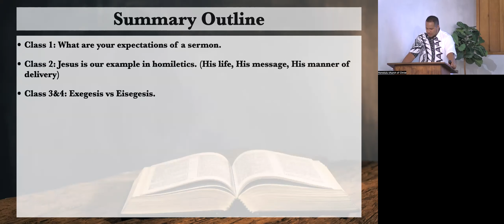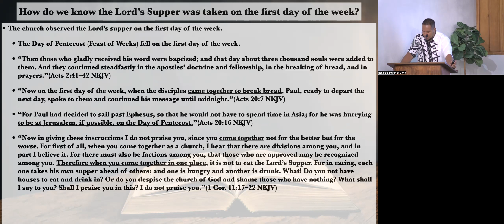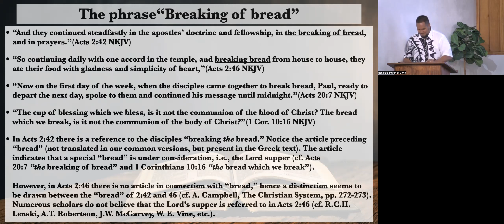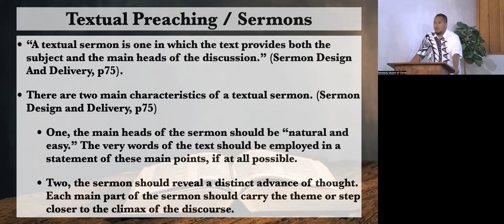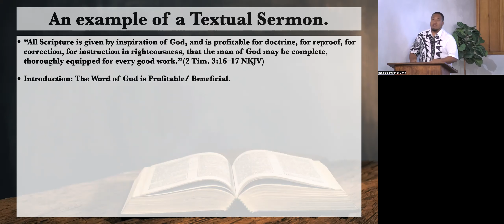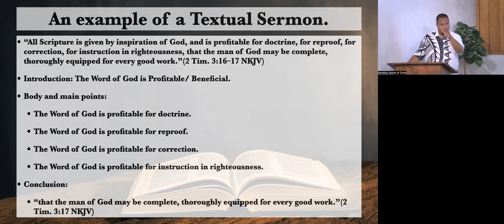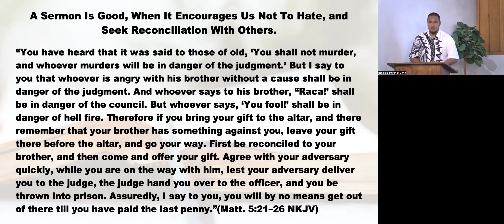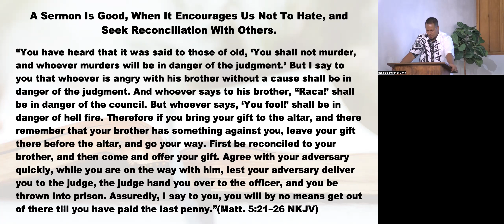Homiletics Class 10